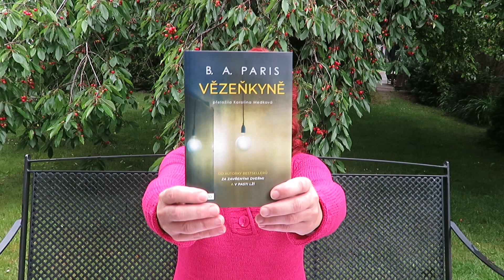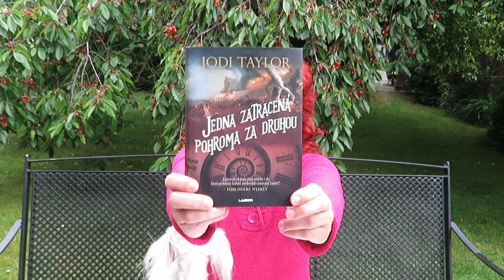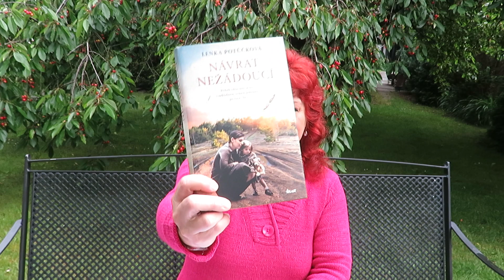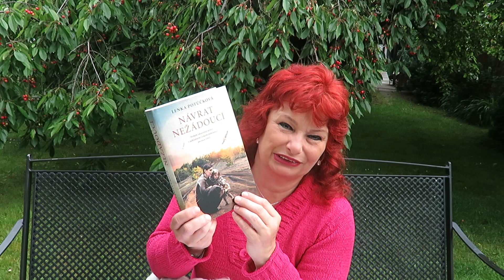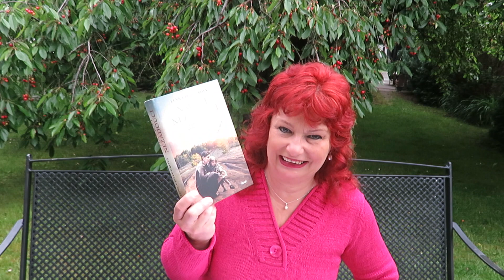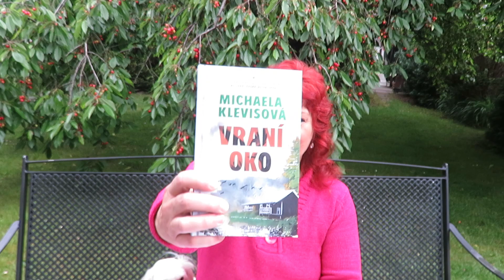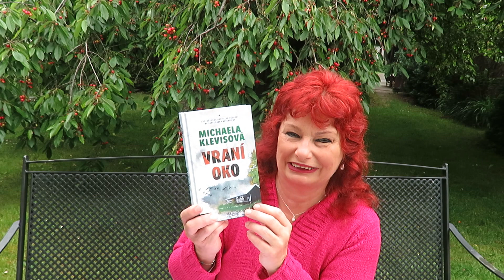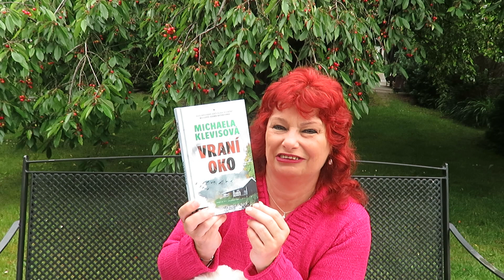Přečteno 309 - Vězeňkyně - Návrat nežádoucí - Vraní oko - Alias Grace - Dům v blankytně modrém moři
Vězeňkyně 2023, B. A. Paris                                                     4/5
Jedna zatracená pohroma za druhou 2021, Jodi Taylor     2/5
Návrat nežádoucí 2023, Lenka Potůčková                            4/5
Vraní oko 2023, Michaela Klevisová                                       4/5
Dům v blankytně modrém moři 2022, T. Klune                     4/5
Alias Grace 2018, Margaret Atwood                                       5/5